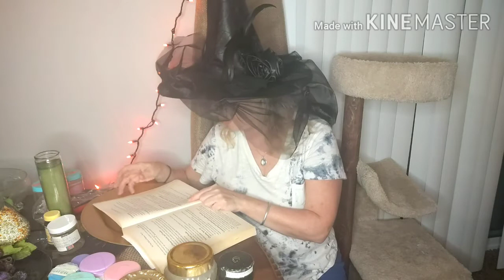MAGICKAL POWDERS-Lucky Find 💰💲☘️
after sprinkling double fast luck powder I found brand new items I can sell.

My website. with newsletter sign up